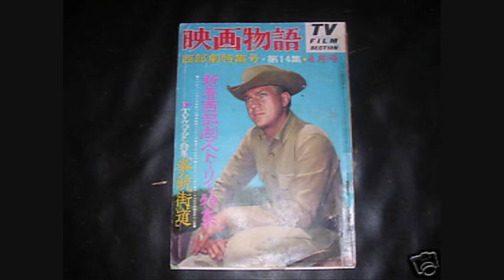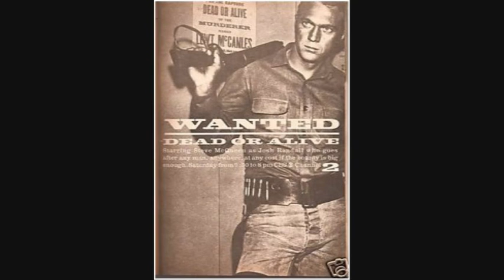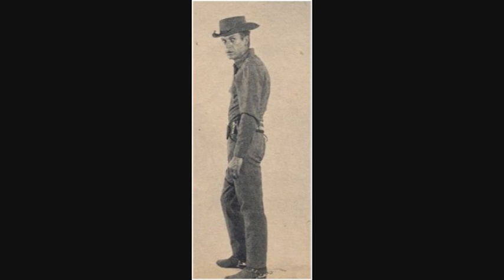AU NOM DE LA LOI , WANTED DEAD OR ALIVE , 1958-61 photos tournage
josh Randall ! la série qui à fait de Steve Mc Queen une star